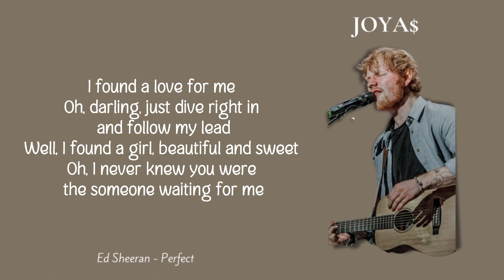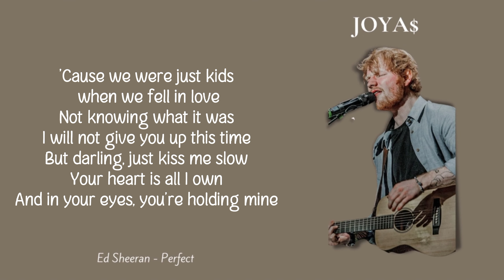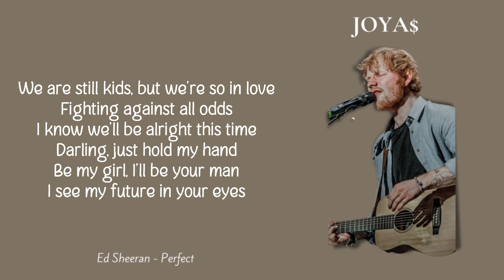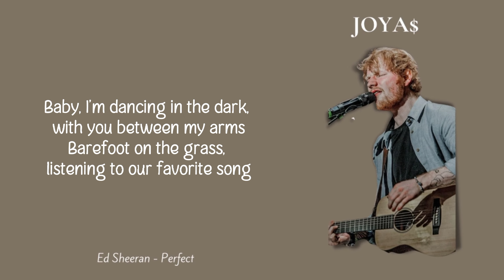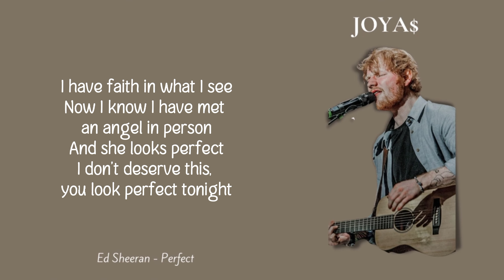Ed Sheeran - Perfect (Lyrics)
[Instrumental]

[Instrumental]